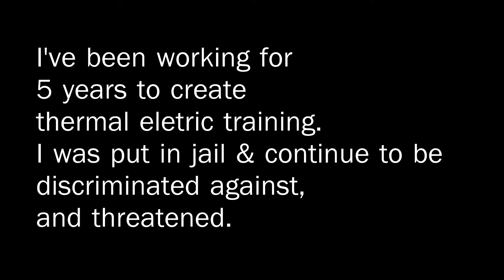Free at Last